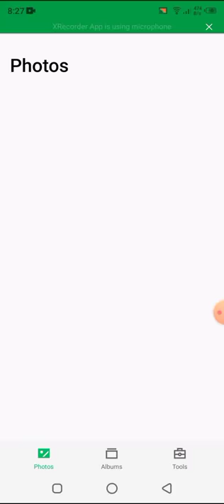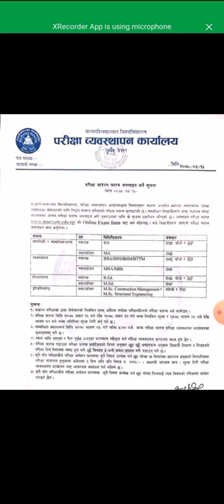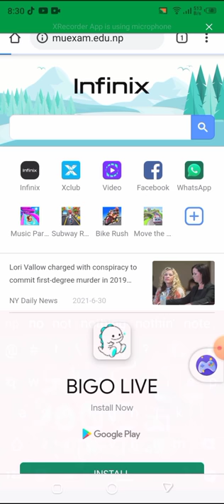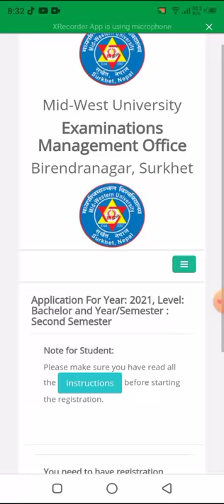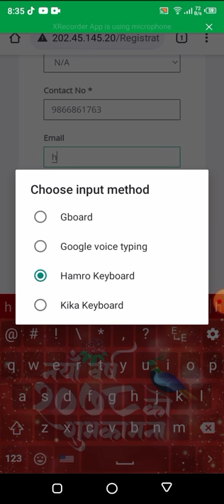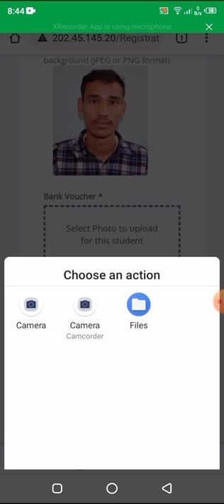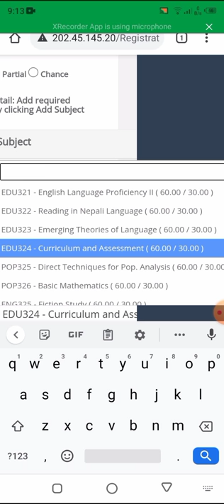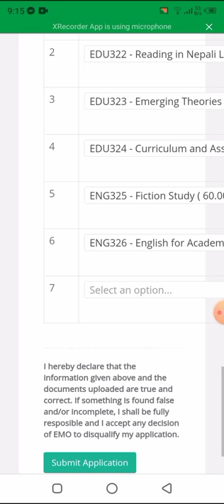How to fill Mid-western University online exam form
Easy method to fill mid-western University online exam form for bachelor and master degree's students.